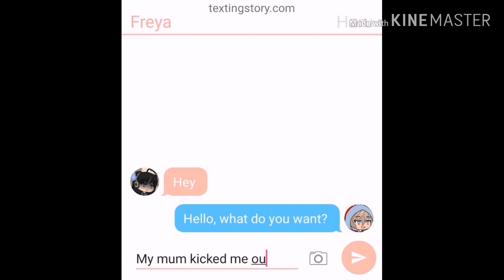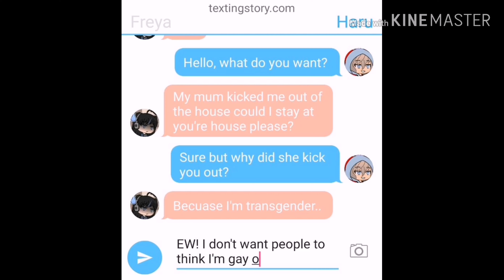°This is home°Glmv°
This took me 2 days to complete and I don't think this video is like any other people's This is home Glmv's and can you please comment down below if you know why some of my video information aren't saving in the Title or the Discription |